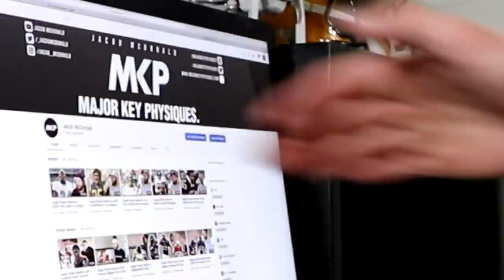An update after my first month in Cairns!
Sup! In this video I talk about what's been going on in the last few weeks. I speak about how I'm feeling currently, I get my Daughter on screen with me again and I also update you all on the upcoming launch of Major Key Physiques.